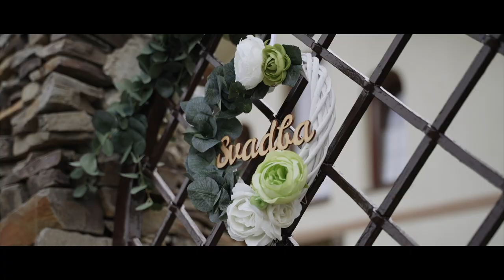Svadba Bašky a Filipa Bednárovcov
Highlighty zo svadby, 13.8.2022, Koňiareň v Prešove